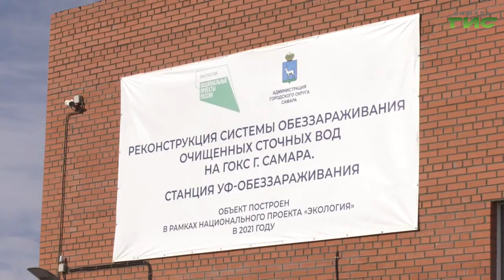Первый этап реконструкции очистных сооружений в Самаре завершат в 2021 году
За чистый воздух, воду и реки. В Самаре продолжается масштабная реконструкция городских очистных канализационных сооружений. Срок ввода в эксплуатацию некоторых объектов запланирован на конец декабря этого года. Работы ведут в рамках целевой программы "Оздоровление Волги" нацпроекта "Экология". Как идёт обновление ГОКС сегодня проверил первый вице-мэр города Владимир Василенко. Что изменится на очистных сооружениях с внедрением новых технологий расскажет Ольга Павлова.